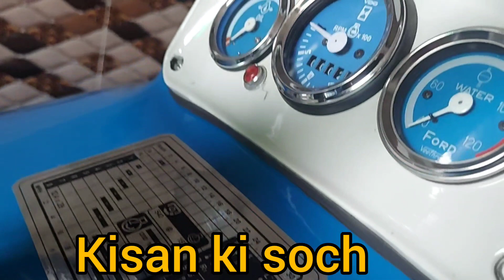Ford 3600 modify hogaya h, new ho gaya.8630750553.